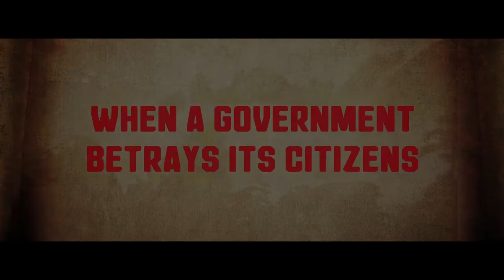The 36th Chamber Of Shaolin | Trailer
Director: Liu Chia-Liang
Language: English

Inspired by the story of legendary Shaolin monk San Te and starring the mighty Gordon Liu, The 36th Chamber of Shaolin is one of the most celebrated kung fu films from the Shaw Brothers stable, and one of the most revered martial arts films of all time.